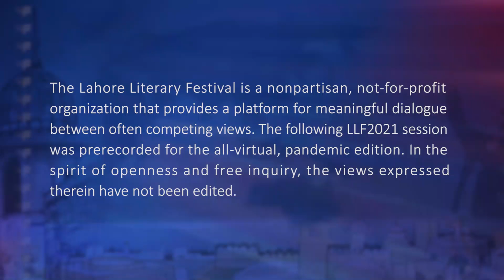Interpreting Maladies by Jhumpa Lahiri | In conversation with BBC Journalist Razia Iqbal | LLF2021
As per the agreement with the author, this video shall be removed from all social media platforms on
25th February 2021.

The first ever All-Virtual LLF2021 is now taking place from 18th Feb to 21st Feb. 2021 featuring some of the best writers, authors, historians and journalists from Pakistan and around the world. Watch your favorite videos from leading names as Elif Shafak, Fareed Zakaria, Ayesha Jalal, Kamila Shamsie and more only on Lahore LIterary Festival's official YouTube channel.